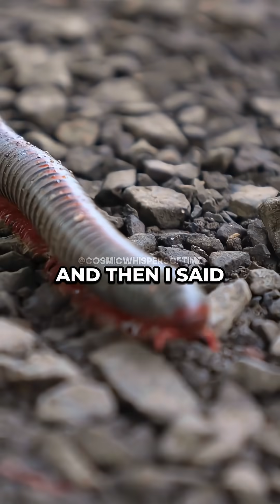Is This Worm Proof of Life from Mars? 🤔 w/ Neil deGrasse Tyson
In 1996, scientists found a strange Martian rock in Antarctica that sparked huge debates. 🚀
Inside it was what looked like a microscopic worm — but smaller than any life known on Earth. 🌍
Was it real alien life or just an illusion of nature? The mystery still fascinates scientists today. 🤔